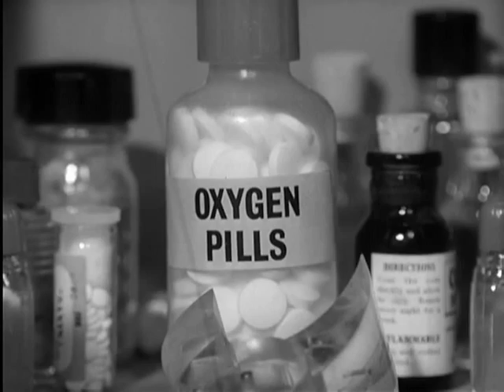Fusee XL5 - 03 Les Immigrants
Le Mayflower III , piloté par Vénus, amène des pionniers vers une nouvelle planète.   Mais les Lillispatiens, petits êtres intelligents et diaboliques qui habitent ce monde,  ont d'autres projets pour les nouveaux arrivants.